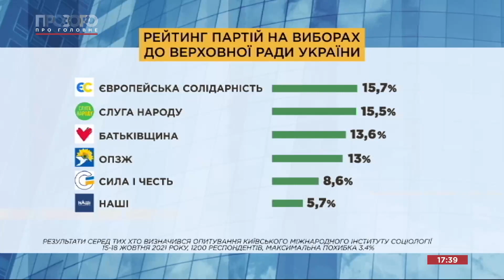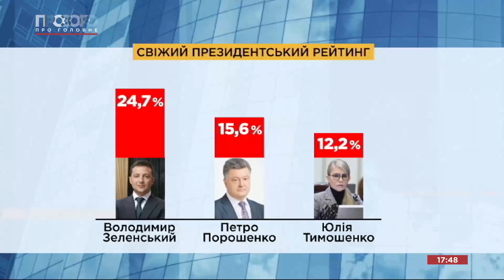Знижка на транзит газу: що Україна запропонувала Європі та Росії? | Прозоро: про головне